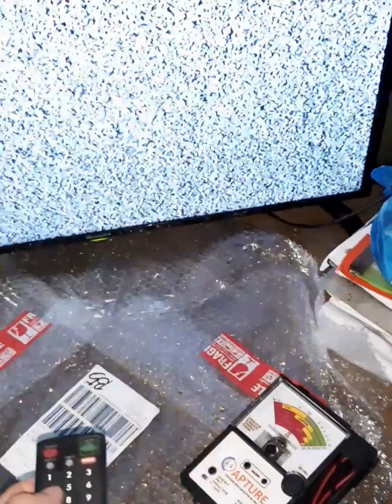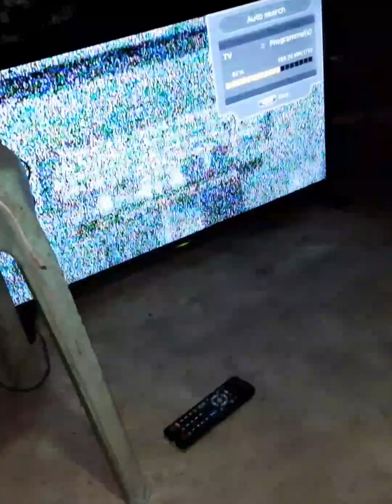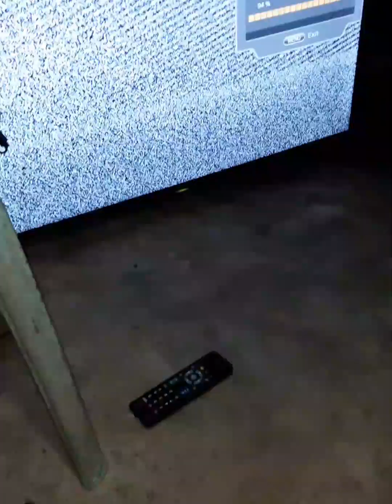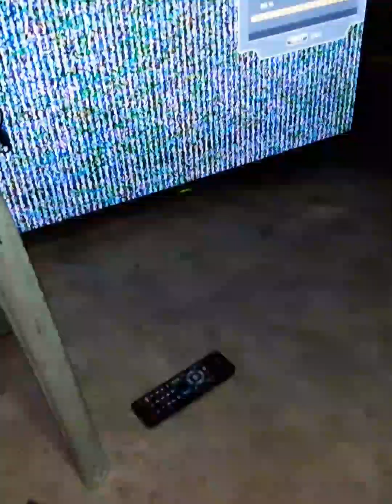Sharp Aquos Led TV 32inches fluctuating voltage